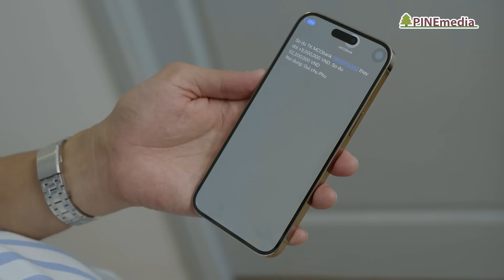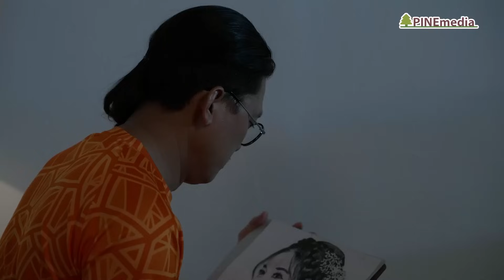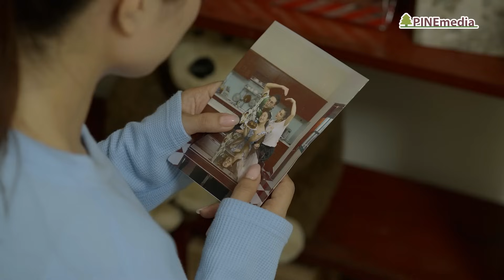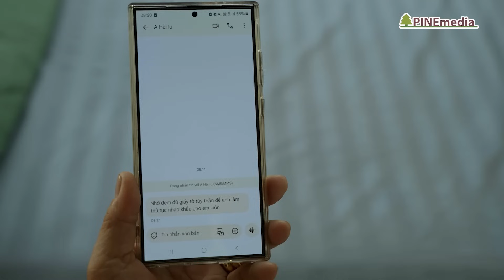SUI GIA NGÕ HẸP TẬP 83 : Chuyện tình đẫm nước mắt TRAI TÂN SI TÌNH và GÁI 1 CON | PHIM VIỆT ĐẶC SẮC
📣 Đón xem Phim SUI GIA NGÕ HẸP phát sóng lúc 20:45 hằng ngày trên SCTV14 từ ngày 19/06/2024 và 20:00 hằng ngày trên kênh youtube Phim Việt Đặc Sắc từ 29/07/2024

Bộ phim Sitcom 'SUI GIA NGÕ HẸP' mang đến cho khán giả một câu chuyện hài hước và đầy cảm xúc về cuộc sống của ba gia đình sống cạnh nhau trong một con hẻm cụt. Mọi chuyện bắt đầu khi gia đình ông Cầm chờ đợi sự xuất hiện của hàng xóm mới, gia đình bác sĩ Giàu và bà Sang. Sự vui mừng của bà Xuân nhanh chóng tan biến khi bà Trúc và bà Sang nhận ra họ là tình địch cũ, từng yêu ông Cầm. Những bí mật xưa kia chưa kịp phơi bày thì các thành viên trong gia đình liên tiếp xung đột, biến con hẻm nhỏ thành một chiến trường đầy ắp tiếng cười và nước mắt. Đây là một bộ phim đầy ý nghĩa và đáng xem cho mọi lứa tuổi.

👉Đặc biệt với sự tham gia diễn xuất của dàn nghệ sĩ gạo cội và một số diễn viên trẻ đầy triển vọng hứa hẹn mang đến những tình huống hài hước và lôi cuốn như :

NSƯT PHI ĐIỂU : BÀ NỘI XUÂN
NSND VIỆT ANH : ÔNG CẦM
NSƯT CÔNG NINH : ÔNG GIÀU
PHI PHỤNG : BÀ TRÚC
PHƯƠNG DUNG : BÀ SANG
QUÁCH NGỌC TUYÊN : PHÚ
LÂM MỸ VÂN : KỲ
THU BI : THY
BẢO ANH : QUÝ
LỮ THIỆN QUÂN : HOA
HOA LAN : BÀ LỄ
HỒNG ĐÀO : MISS GIÁO
BÉ QUỲNH ANH : BÉ MIU
CÙNG CÁC DIỄN VIÊN KHÁC

GIÁM ĐỐC SẢN XUẤT : NINH PHẠM
SẢN XUẤT : THANH THẢO - MINH THÙY
ĐẠO DIỄN : LÊ NGỌC TƯỞNG - THÁI HOÀNG THANH THẢO
BIÊN KỊCH : CẨM TÚ - HẠ KHUÊ - QUỐC VƯƠNG
ĐẠO DIỄN HÌNH ẢNH : HOÀNG HUY
HỌA SĨ THIẾT KẾ : NGỌC DIỄM
DỰNG PHIM : DANH HÀO - NHIÊU HÀO - LONG PHẠM
KỸ XẢO : HUỲNH TRUNG NHIÊN
TRỢ LÝ SẢN XUẤT : NGUYỄN NGỌC DIỄM
PHÓ ĐẠO DIỄN : NGHỆ ĐẮK LẮK
THƯ KÝ - KẾ HOẠCH : TRÚC BIJI
CHỦ NHIỆM : TRẦN THANH AN
QUẢN LÝ NGHỆ SĨ : MINH NHẬT
KẾ TOÁN : HỒNG TUYẾN
QUAY PHIM : THÀNH ĐẠT - NGUYỄN SANG -  XUÂN THANH - NGỌC ẤN
TỔ MÁY VÀ THIẾT BỊ : KHÁNH DUY - TÂM RIO
TỔ ÁNH SÁNG : TÌNH TRƯƠNG - THÀNH LỰC - MINH KHANG
ÂM THANH : HOÀNG TÍNH
TỔ HÓA TRANG : TEAM NGUYỄN NHUNG - NGUYỄN NHUNG - THU HUYỀN
TỔ PHỤC TRANG : PHA PHAN - DƯƠNG THẠCH - KIỀU ANH
TỔ THIẾT KẾ : NGUYỄN PHƯƠNG - NGUYỄN THANH TUẤN - NGUYỄN ĐẮC HOÀNG NAM - SỬ DUY TRƯỜNG - QUANG ĐỊNH NGUYỄN
HIỆN TRƯỜNG : QUANG SANG - NGUYỄN THÔNG - TRẦN MINH LÝ
MIX - MASTER : BEAN VŨ TEAM
CHỈNH MÀU : 121 STUDIO
POSTER : TRẦN PHI
HẬU CẦN : MỘNG LÀNH

Xem những nội dung hot nhất của chương trình tại fanpage FACEBOOK:
© Nội dung được khai thác và bảo vệ bản quyền bởi Pinemedia